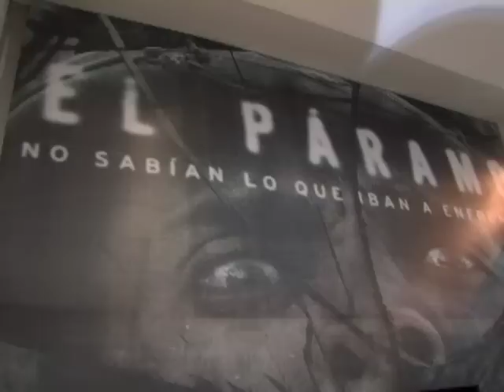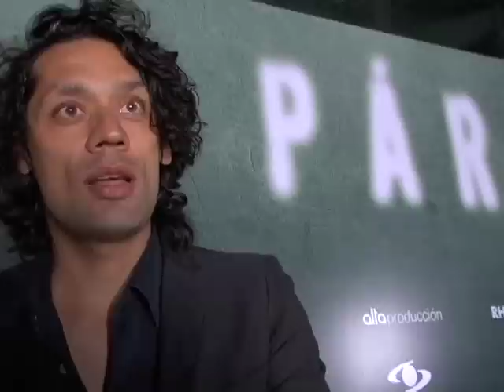El Paramo Premier (version original)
Cámara y Edición por Carola Montoya L. Realizador Diego Gonzalez Crúz Agradecimiento a Black Velvet